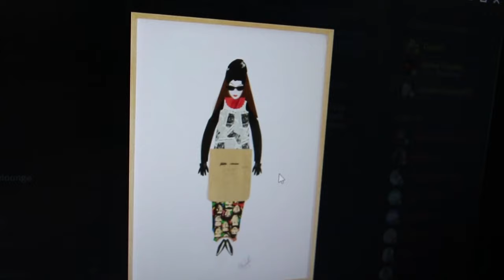MY ART MUST GO :(!!! Daily Vlogs Episode 16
Hey guys, looks like with the move to Montreal coming up some of the artwork has to go :(

A huge thank you too the artists